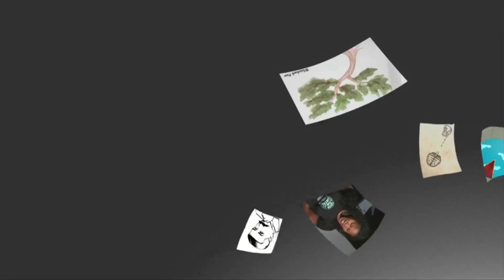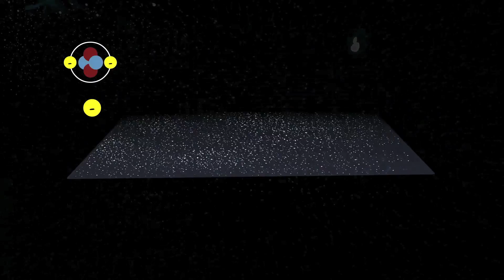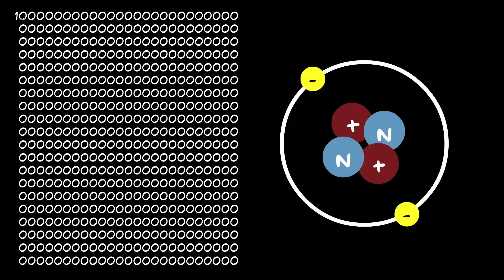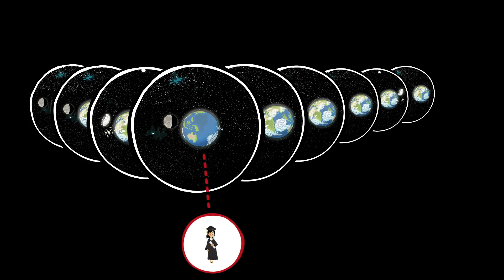Сколько существует вселенных?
Нажимаем кнопку «CC» и включаем русские субтитры!